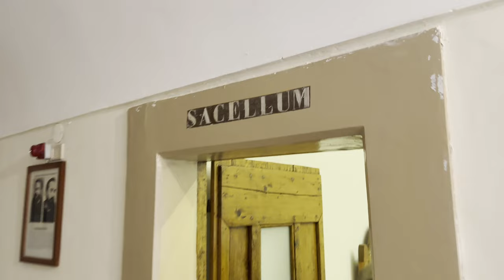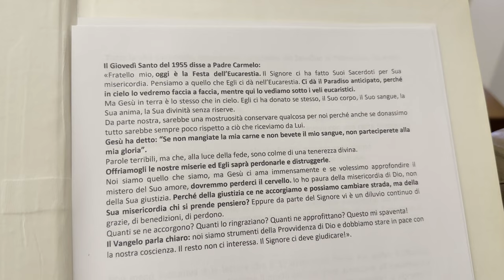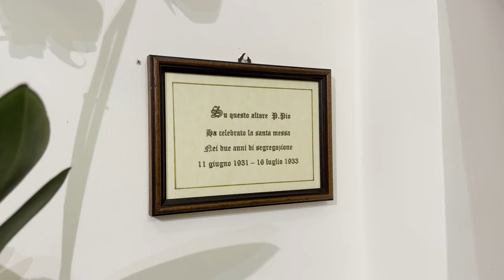Padre Pio: “Gesù ci ama immensamente”